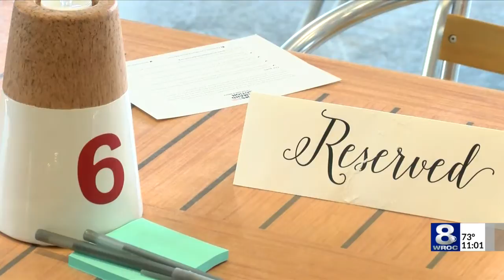Parents meet ahead of Hilton School District forums about arming security officer